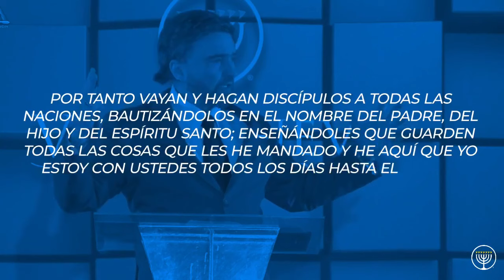El miedo te paraliza y su origen | Pr. Jessie Bermúdez | VNPEM Toluca